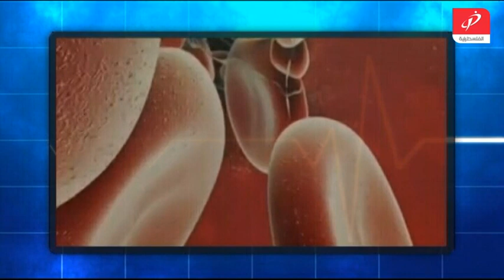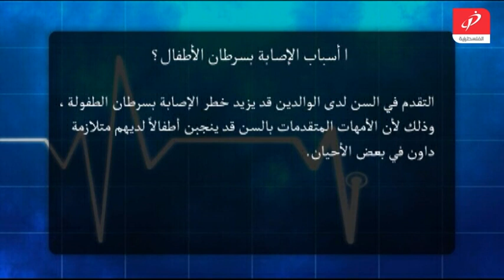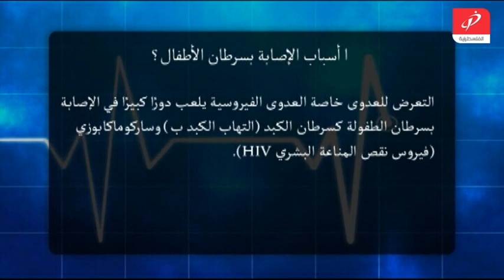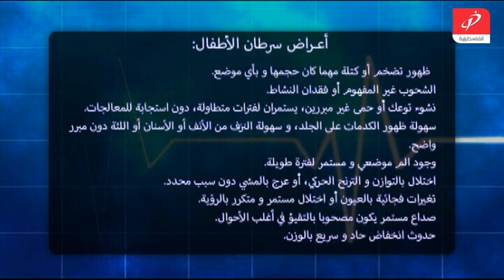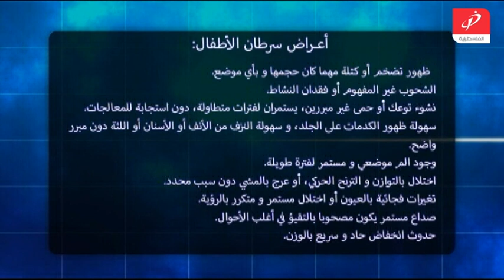صحتك بالدنيا سرطان الأطفال... الأسباب والعلاج